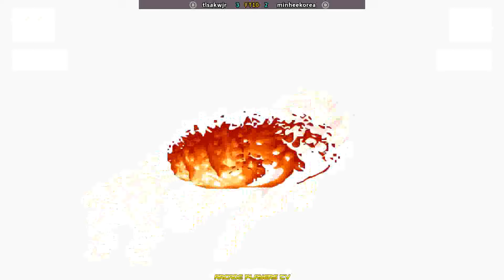킹 오브 파이터즈95 ➤ tlsakwjr (South Korea) vs minheekorea (South Korea) The King of Fighters '95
kof95
拳皇95
fightcade
arcade
retro games
FGC
tlsakwjr
minheekorea